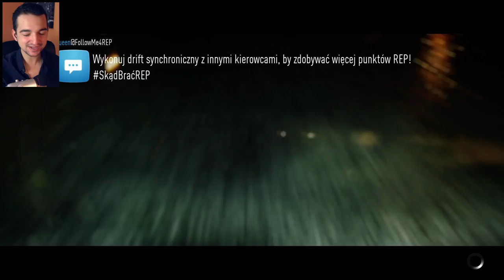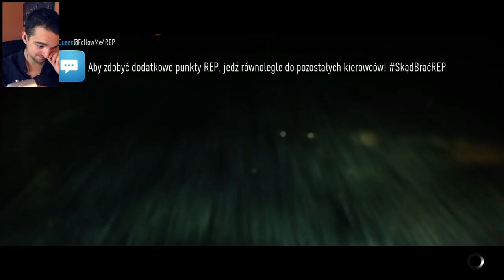Skradzione Porsche RSR! #12 | Need For Speed 2015